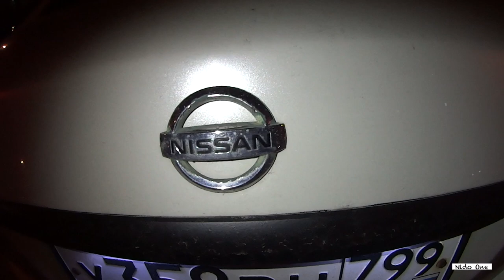#12. Какие буду доработки Nissan teana j32. Хочу Дрифтить.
B#12 серии расскажу какие будут доработки Nissan teana j32.
расскажу мои планы на будушее.
как я буду продвигаться в автоспорт.
хочу дрифтить.